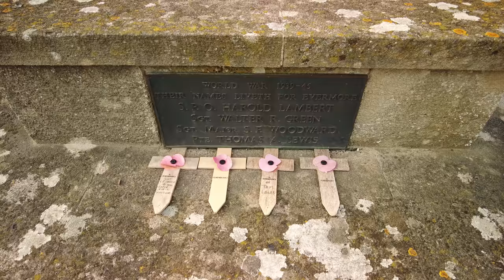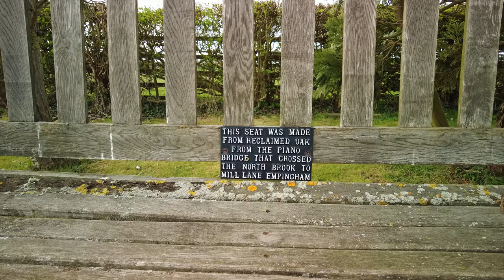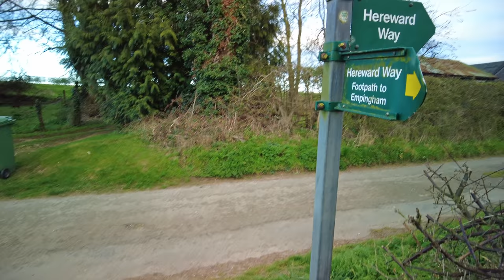Empingham Village Walk, English Countryside 4K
No talking, just walking. Exploring the English Countryside. A nice gentle evening walk around the lovely little village of Empingham that lies in the county of Rutland in the East Midlands of England. The village has a population of around 900. We walk around the village seeing many thatched cottages and also pass by the local village church St Peter's Church. A lovely walk so please do enjoy :)

My 100th ( Wow! ) of hopefully many YouTube Walks.

Time and date of walk: 5:45pm 27th March 2022 English Spring
Dave's walk difficulty rating: 1 / 5 Easy enough
Dave's walk beauty rating: 5 / 5 Perfect! Got to love old thatched cottages!
Distance of this walk: 4,206 Steps 1.78 Miles / 2.86 km
Weather: A Beautiful and Sunny evening!

Total hours of my videos watched: 294,618 Hours = 12,276 Days = 33.63 Years!!

Starting point of walk on what3words:  ///joke.waistcoat.remarks

I will mainly focus on small towns, villages, picturesque landscapes, rolling hills and mountains, forests and canals, all along the coastlines in England, Scotland, Wales, and who knows maybe one day further afar!

A shout out to all past and present YouTube Channel Members! Thank you!
DebYouTaunt
Geoffrey Lautrup
Erbing
Keith Smith
Kerry Wild
Mehernosh Pajnigar
Ray Atkins
R.Moon
Michelle
Albert Plathottom
Crazypillsmandatory
Byron Tate
mjm
Jarmosguitars
Ever Herry
Andrew Triska
Dan Cleasby
Linda Posson
Alfred Ford
Edu Eyland
Jasmine Chang
Jonathan Thomas

▬▬▬▬▬▬▬▬▬ஜ۩۞۩ஜ▬▬▬▬▬▬▬▬▬
▬▬▬▬▬▬▬▬▬ஜ۩۞۩ஜ▬▬▬▬▬▬▬▬▬